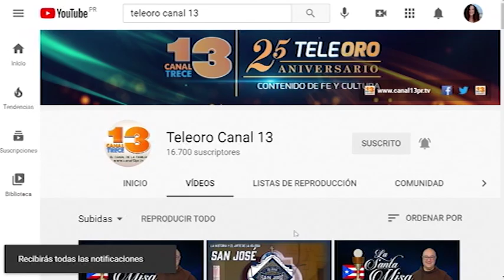CONOCE A SOR MARIA FAUSTINA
La perspectiva de la fe en temas de actualidad